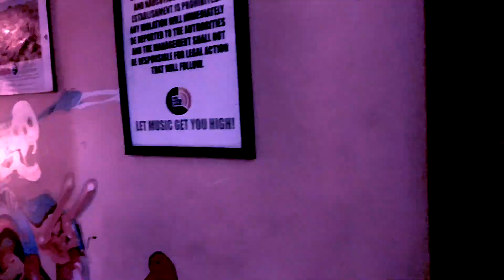Asphyxiate - I Obstinate Entirety (EP Release Tour Video)